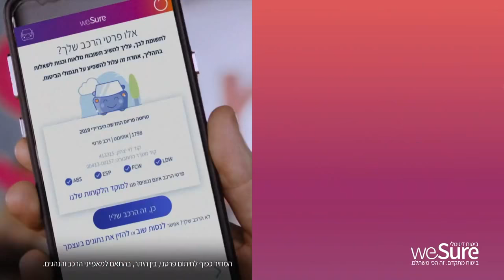משחק מלא, מחזור 14: הפועל אילת - בני הרצליה